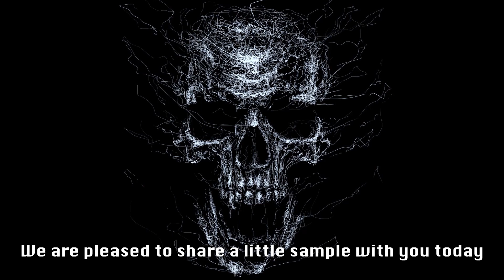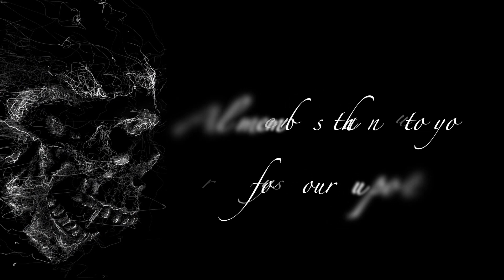WELCOME TO OUR CROWDFUNDING CAMPAIGN 2022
Hi Metalheads,

On the eve of the launch of our 5th album, we are asking for your generosity and support to help us promote the upcoming release of the album and to create videos and dedicated merchandising. We are eager to share this great moment with you and rely on your support!

Credits: Penumbra Official©
Video Production: Arnaud Chipouka